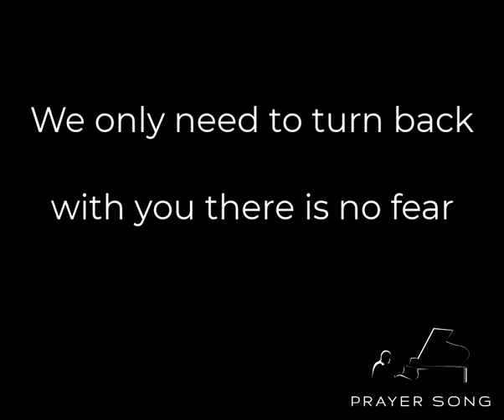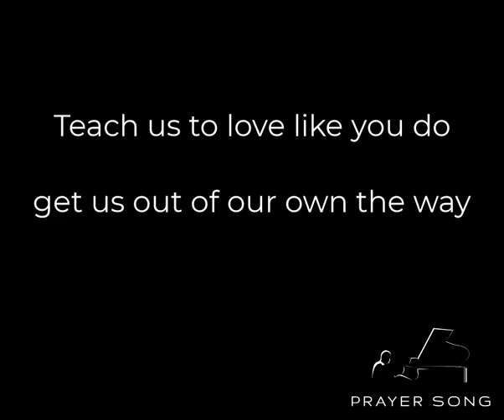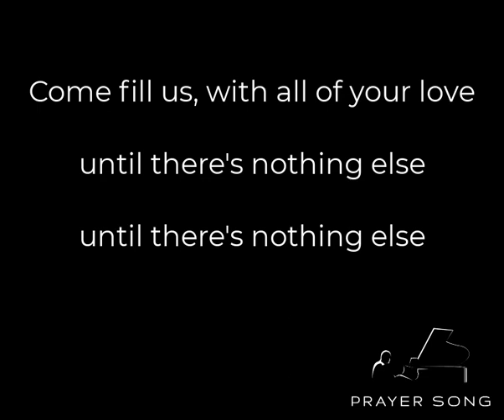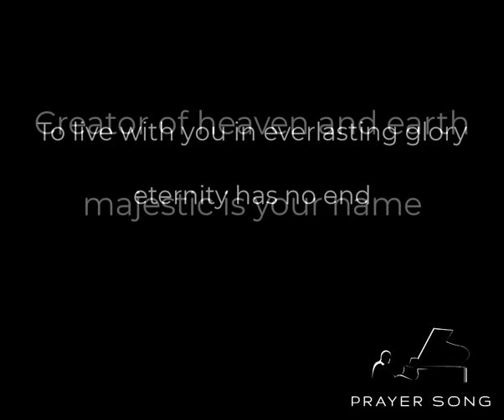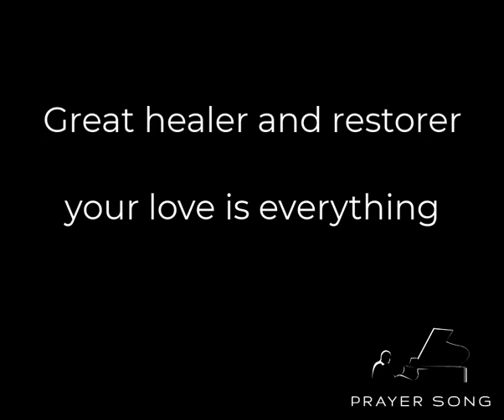PrayerSong by Jeremy Robinson